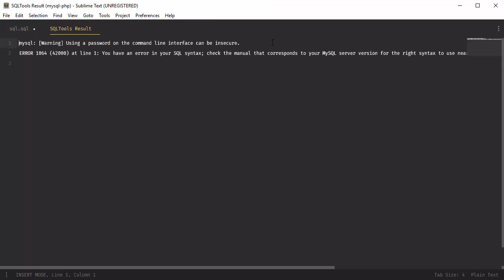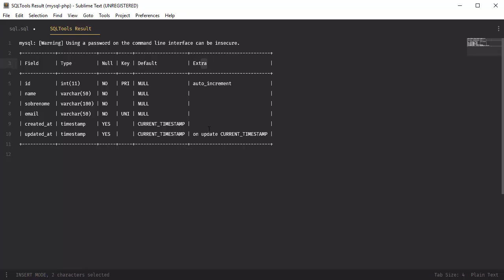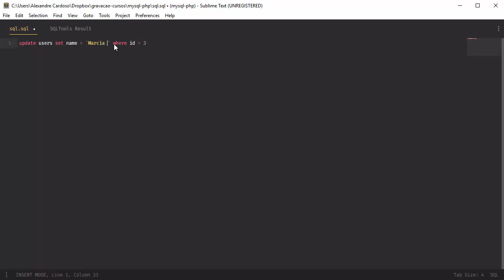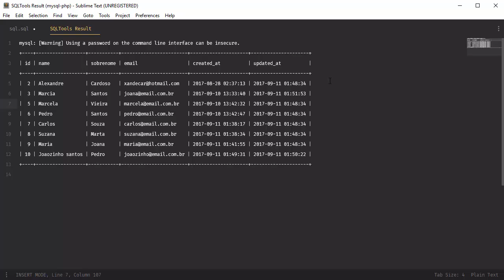Created_at e Updated_at - Mysql na linha de comando#13